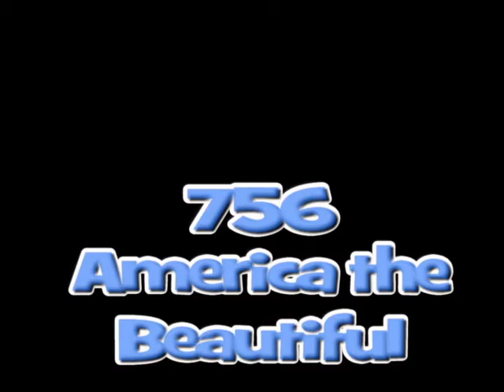O Beauitful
America the Beauitful